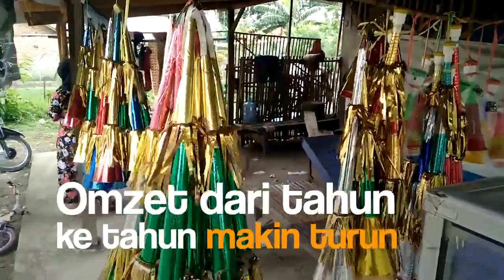Menengok Kampung Terompet di Bekasi yang Mulai Minim Perajin!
Dulu banyak perajin terompet di Kp Selang bulak RT 01 RW 02, kelurahan Wanajaya, Kecamatan Cibitung, Kabupaten Bekasi. Kini jauh berkurang. Penyebabnya, permintaan terompet dari tahun ke tahun terus menurun.